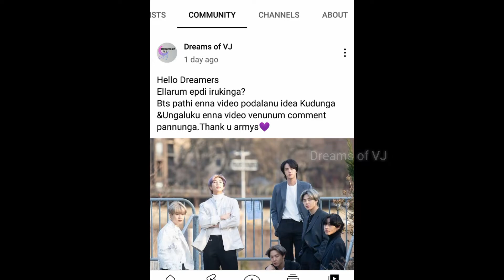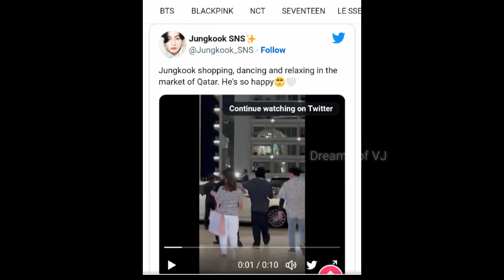FIFA கால்பந்து அரங்கில் வெளியாகும்JKபுது பாடல்ⅠJungkook New song Dreamers in tamil#btstamil#jktamil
💜💜💜💜 saranghae💜💜💜💜@dreamsofvj

In this video I'M explained about jungkook FIFA world cup in Qatar.

RM
V
SUGA
JIN
JHOPE
JIMIN
JUNGKOOK
JHOPE
jungkook in qatar tamil-2022
jungkook sending water to armys tamil-2022
jungkook meets armys in qatar-2022
jungkook promote worldcup in qatar tamil-2022
jungkook went to qatar tamil-2022
jungkook fifa world cup tamil-2022
Jungkook with kid armys in Qatar tamil
Jungkook interact with kid armys tamil
Jungkook new song in 2022 tamil
Jungkook new song Dreamer explained in tamil-2022
Jungkook FIFA world cup song in tamil-2022